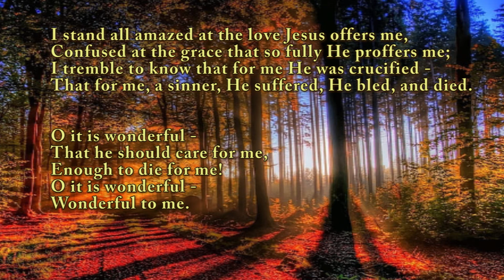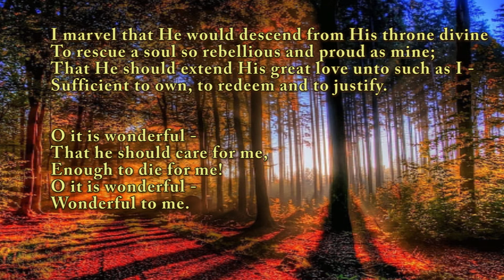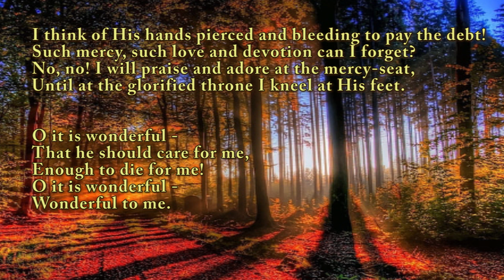A Capella (Solo) | Oh, It Is Wonderful!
Author: Charles H. Gabriel

References:
hymnal.net